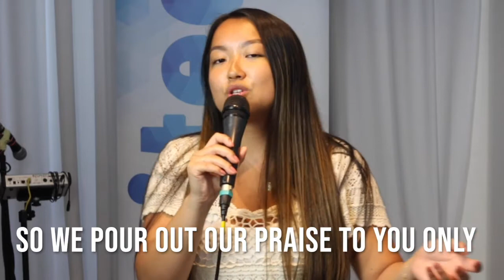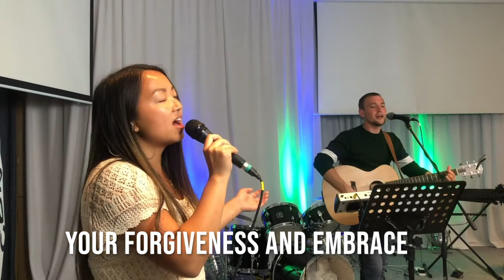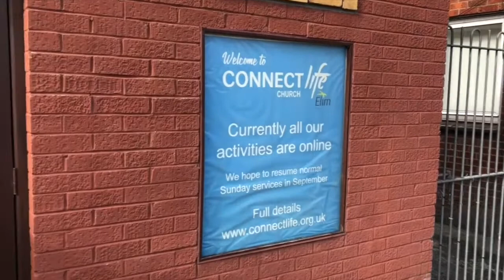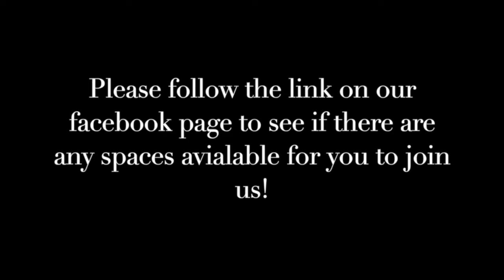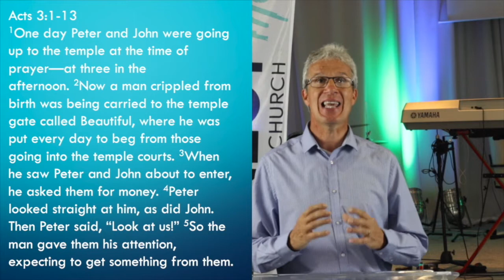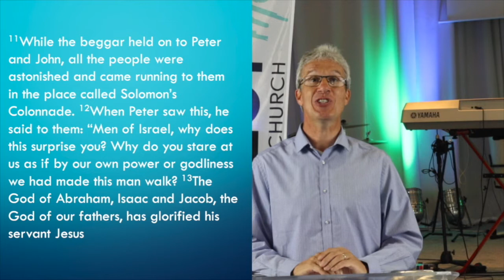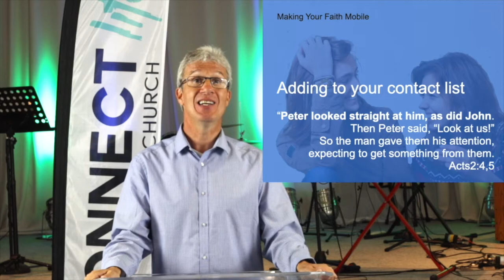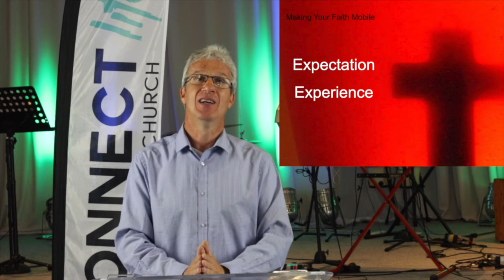Connect Life - Sunday Service - 10:30am - 30th August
Join this Sunday as we worship together, pray and take communion together. We also bring some important information about our plans towards the phased reopening of our Sunday services from next Sunday morning.
Pastor Kirsty is leading the service and Pastor Steve will be preaching and introducing our theme for September in the book of Acts.